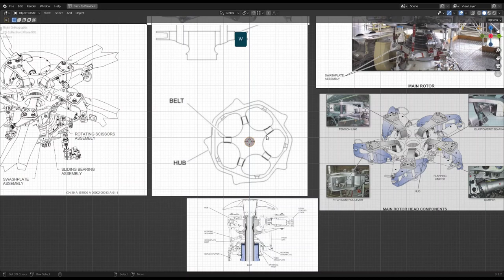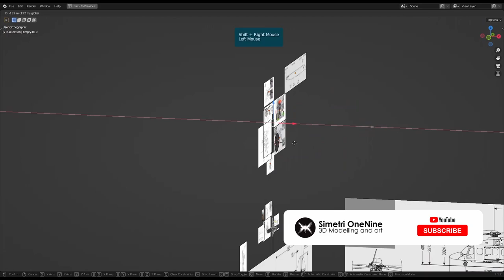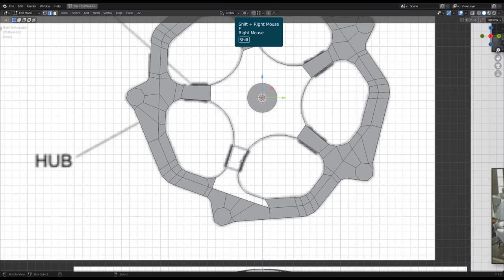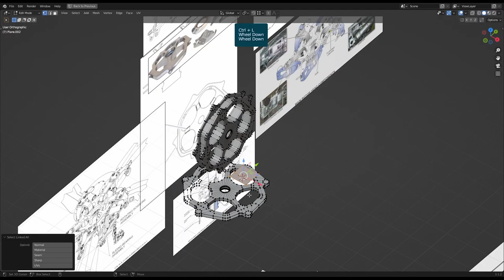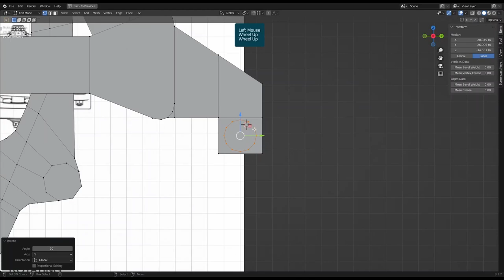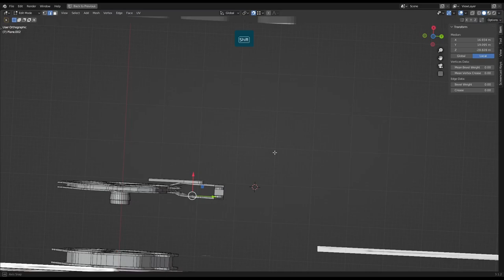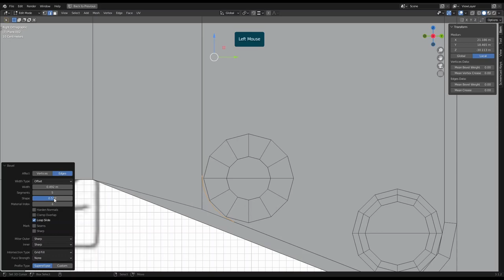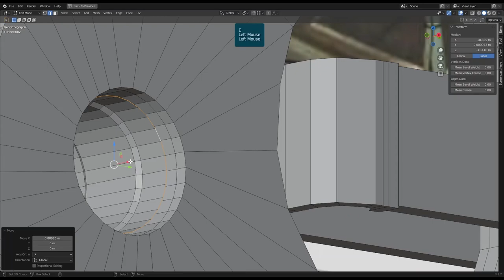Blender 3.1 : How to 3D Modelling AW-189 Part-3 : Modelling main rotor (Timelapse)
Modelling Agusta Westland 189 helicopter in Blender 3.1.
Part one of the modelling series AW189 helicopter is to know how to modelling the main rotor. In this video I will show you the way that I did when modelling my 3d model.